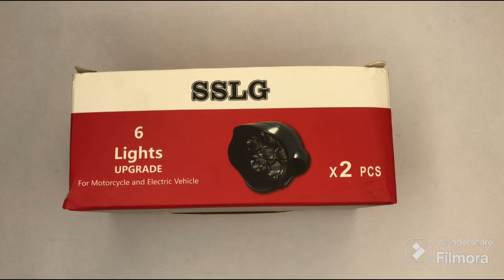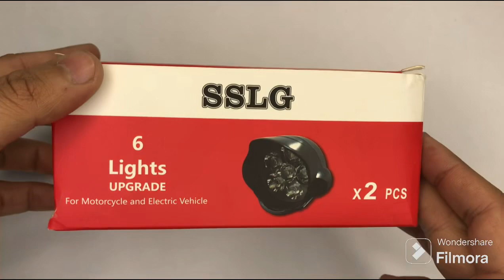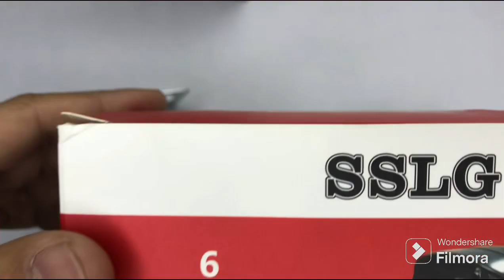Led fog light for bike | budget fog light | sslg fog light best fog light for bike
Product — 6 led fog light for hike

Price — 280-/ set + dlvry

Time FOR Calling
11AM - 5 PM

we are selling all bike and scoottter spare  parts genuine and after market products at  best price

bike spare parts Shop for wholesale